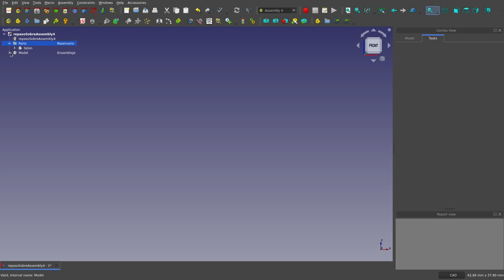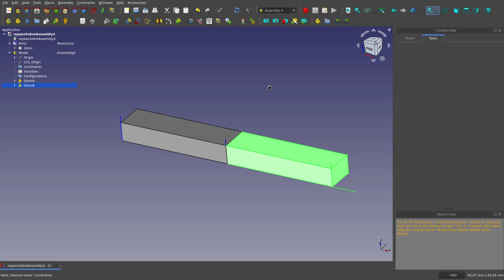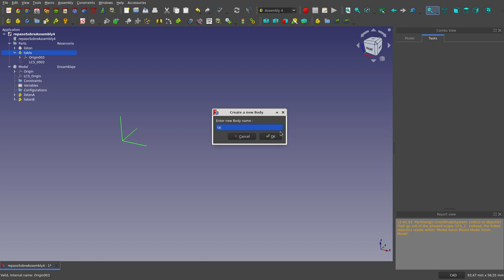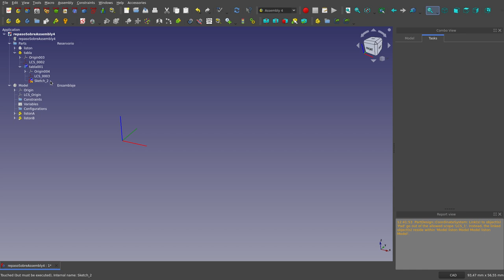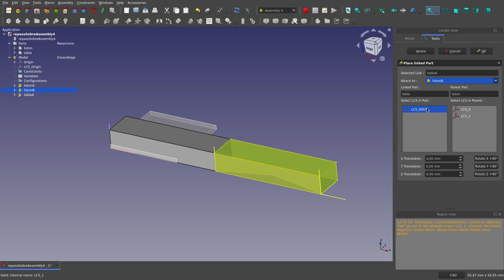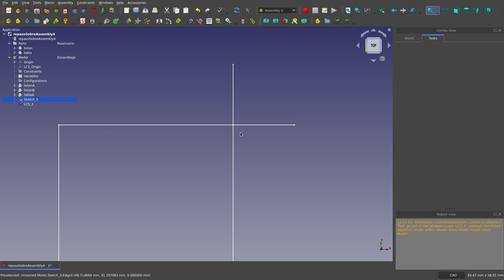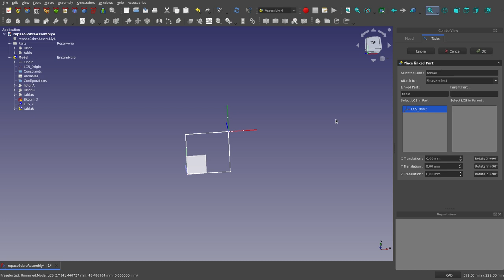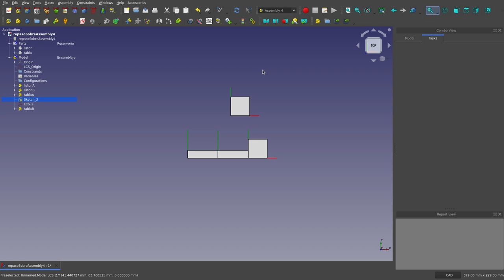FreeCAD: Repaso sobre Assembly4 (2)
En este tutorial presento los aspectos claves para lograr un ensamblaje usando el banco de trabajo Assembly4
Aunque este video lo hice como apoyo a lo que llamé Reto Kaleidociclo,
tiene un más alcance que ése.